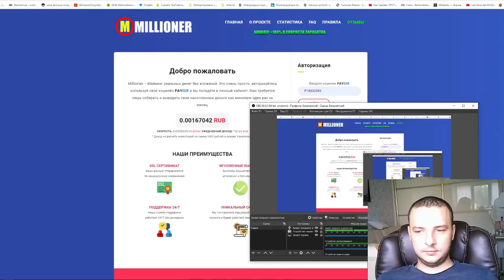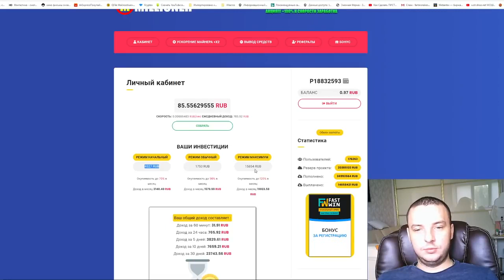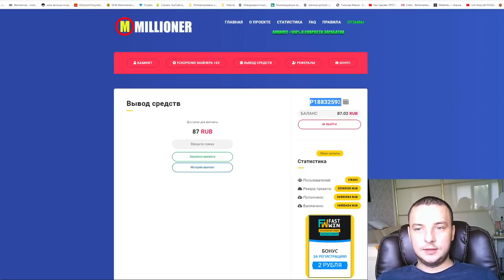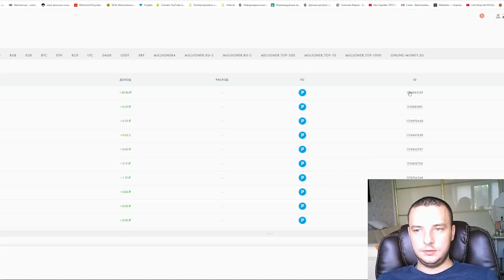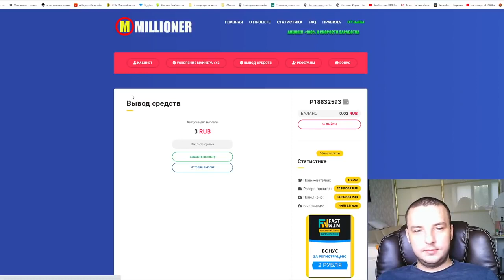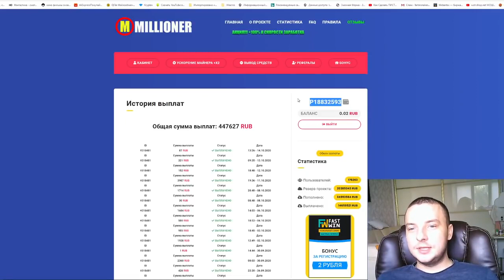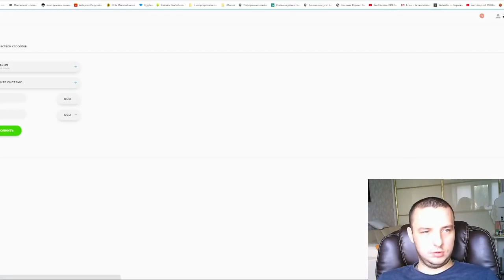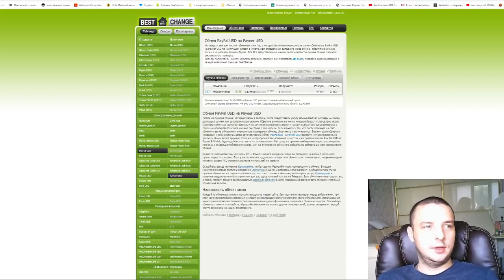Вывел 450 00 рублей Супер сайт сайт https millioner fun